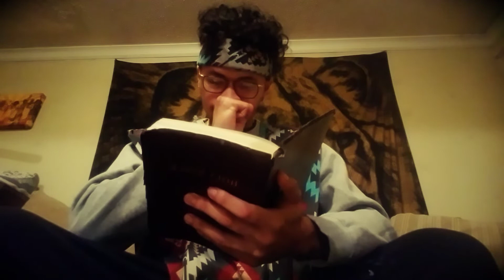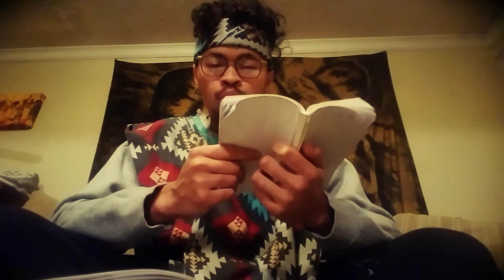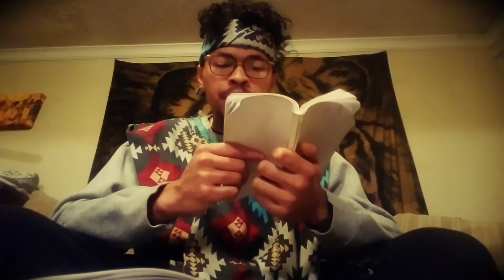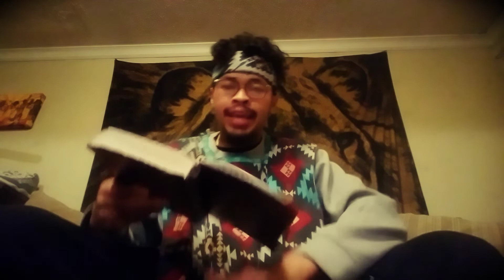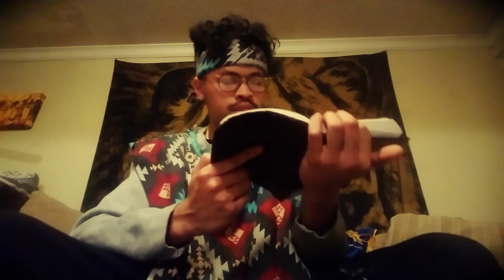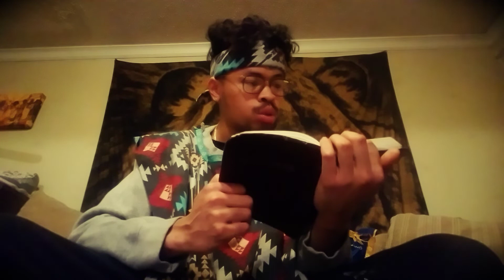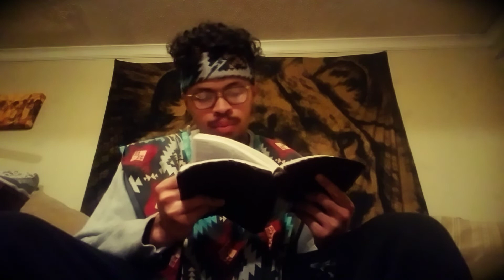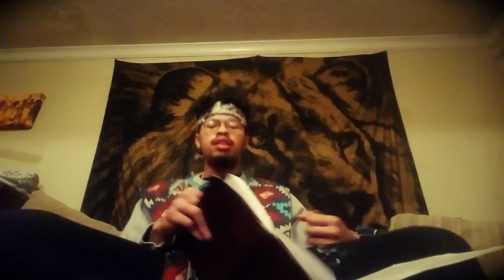THERE’S A WAR ON TRUTH!!!!